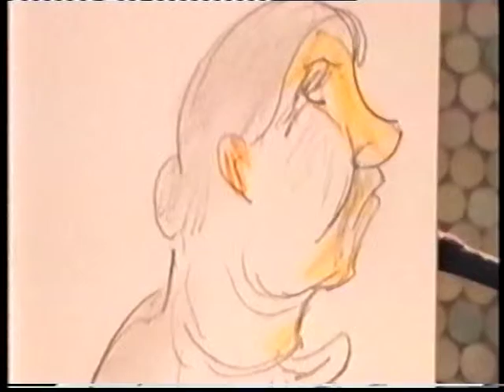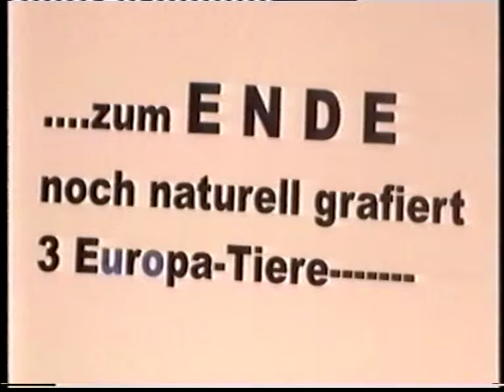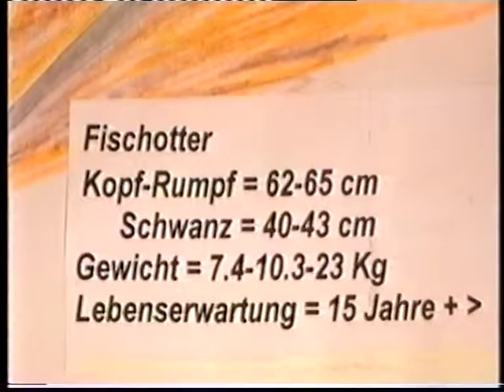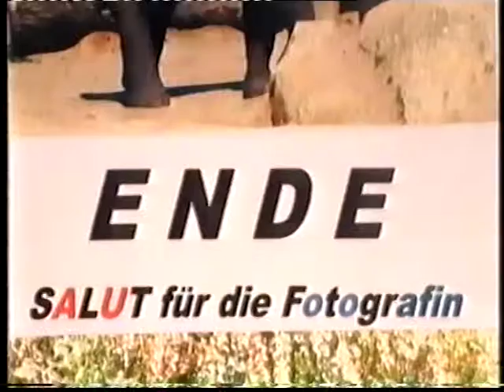Fotografien und Grafik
Hommage mit Komik